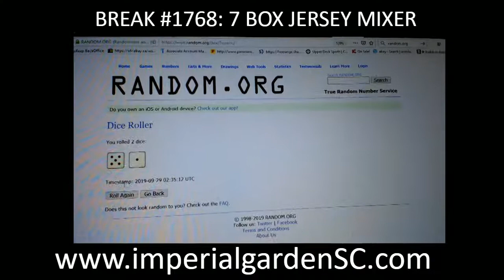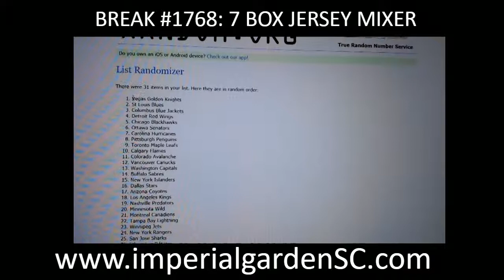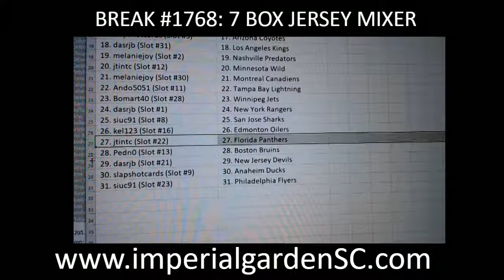Break #1768: 7 Box Mixer (1x DerLuxe Box,2x 18-19 ULTIMATE, PREMIER,ICE, SP AUTHENTIC JERSEY BOX)